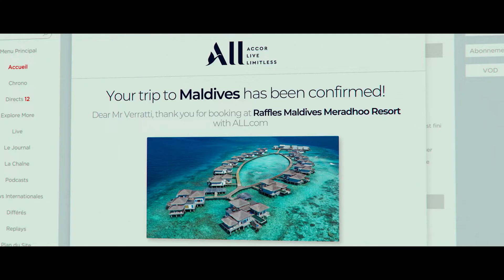Webedia Travel - Showreel 2022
A l'occasion des Travel d'Or, Webedia a dévoilé un nouveau Showreel dédié à sa verticale Tourisme. Un retour en images qui nous fait plonger dans les plus belles réalisations du pôle Travel de Webedia en France 🇫🇷 et à l’international 🌎

Webedia développe une agence intégrée au service des acteurs du tourisme autour du triptyque média, talent, production

- Des médias puissants et affinitaires comptabilisant 30 millions de visiteurs uniques mensuel en France et 254 millions dans le monde (easyVoyage - Webedia Travel, AlloCiné, 750g, JV - jeuxvideo.com, Epicurieux, Dr.Good!),

- Un pôle de créateurs, avec des labels d’influence leader en France et en Europe (Nano, Micro, Mid, Top influence),

- Un pôle de production, avec 3 entités complémentaires dont Idz Prod et ELEPHANT.